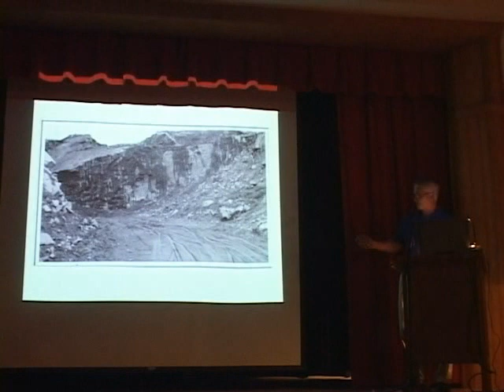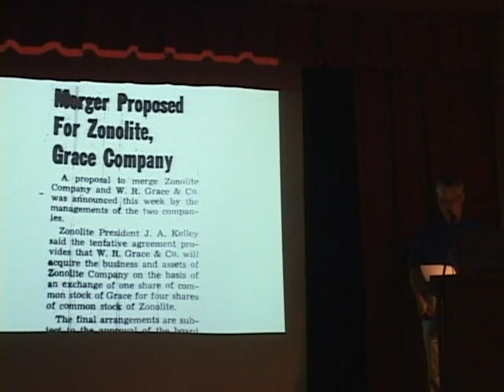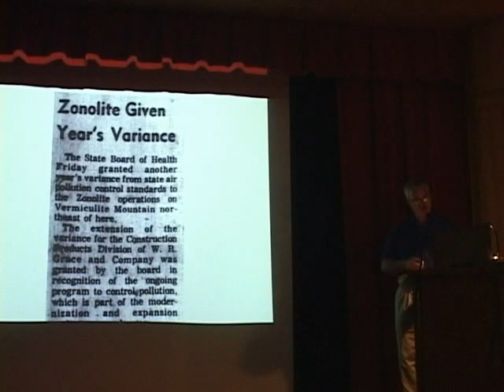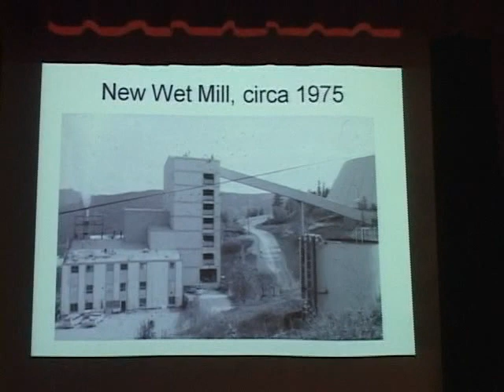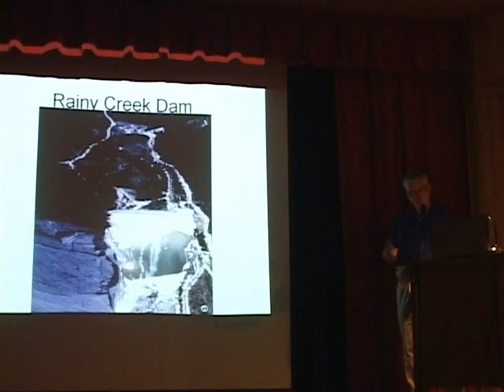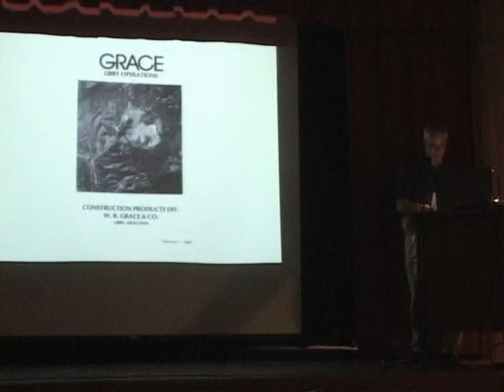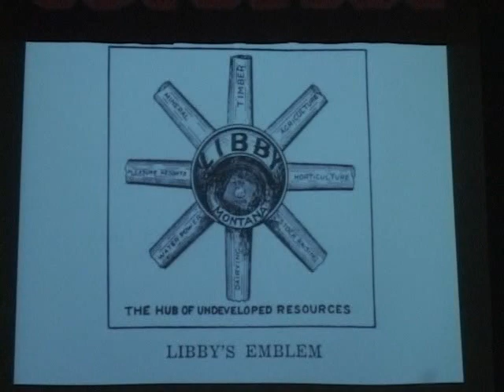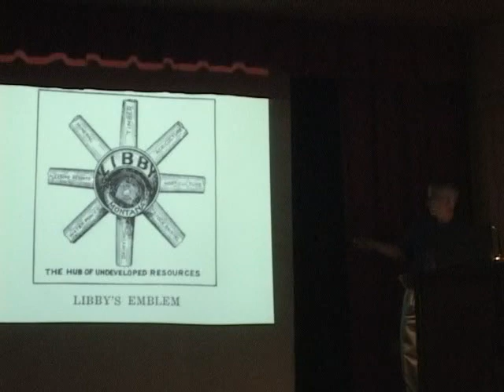LLP Session 3 - History of W.R. Grace and the Libby Mine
Libby Legacy Project
Session 3
History of W.R. Grace and the Libby Mine

Presented by J. Gruber
Panel of Miners facilitated by S. Matheny and J. Gruber
Panel of Miners: B. Beagle, L. Thom, and B. Marozzo